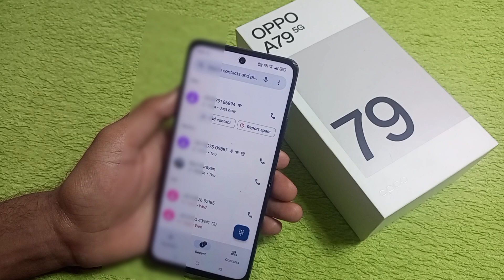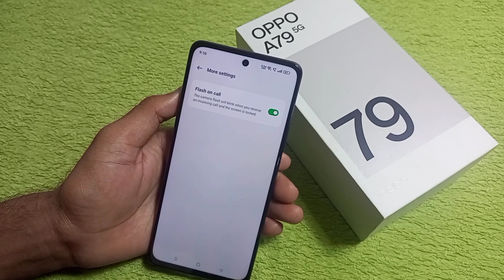Oppo A79 me call aate hi flashlight jalne lagegi | how to flash on call in oppo a79 5g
Hello friends Aaj ki is video me maine aap logo ko bataya hai ki Oppo a79 5g mobile me incoming call flashlight notification on kaise kare